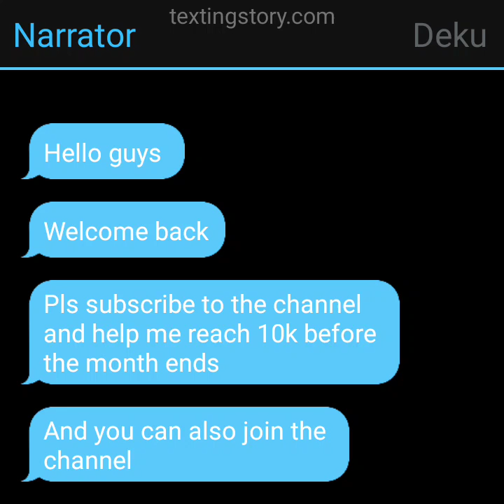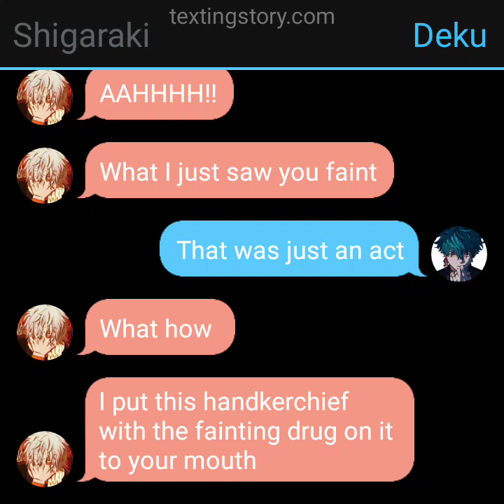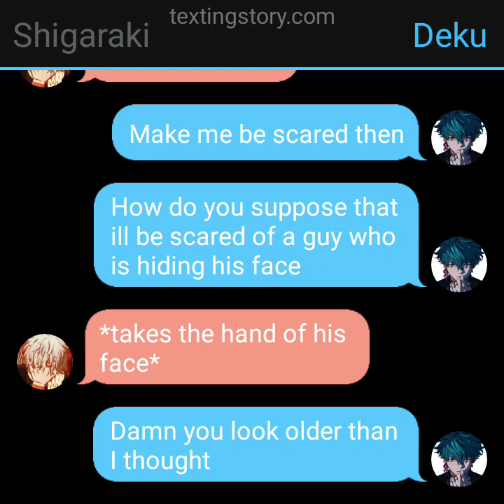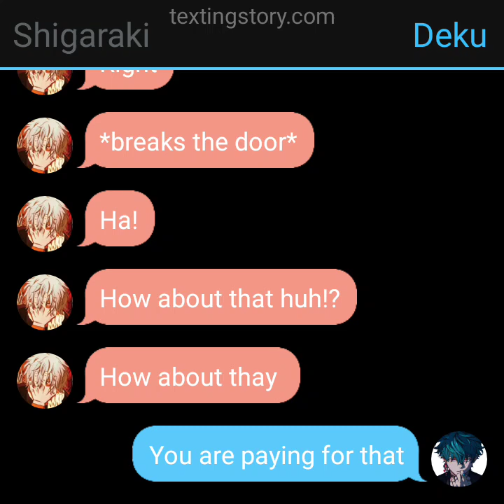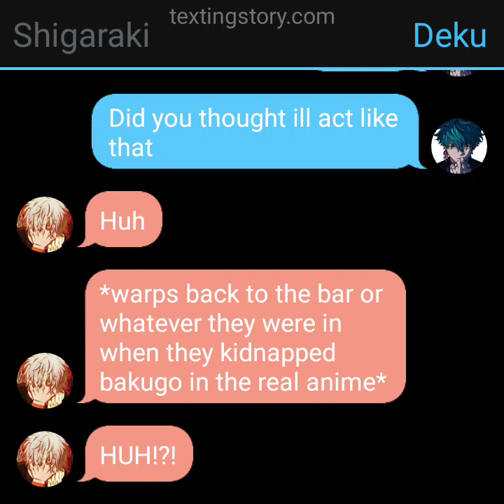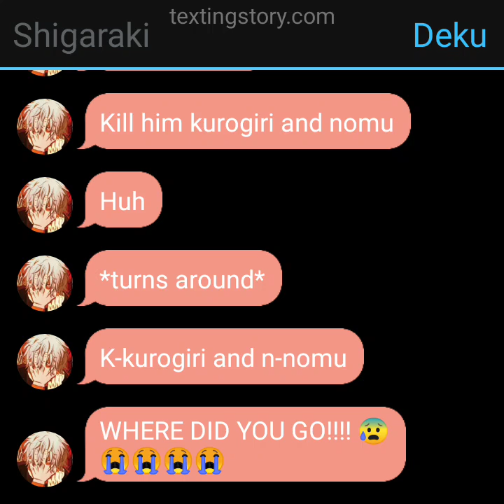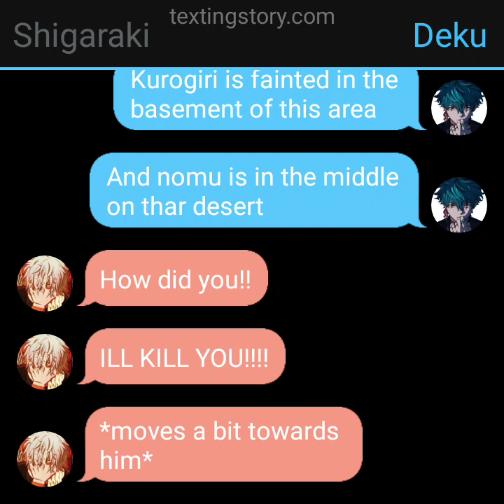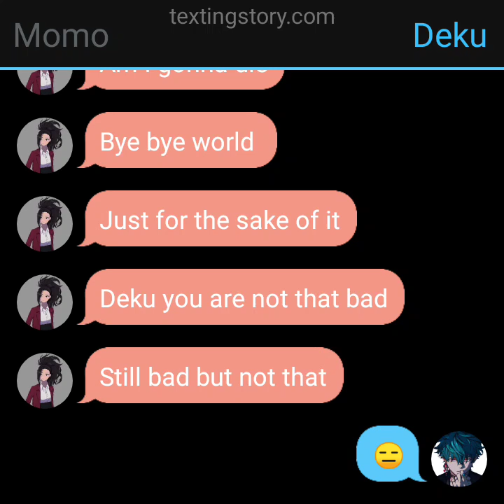BADASS OP GLOW UP DEKU × FEM BAKUGO AND MOMO [PART-7]